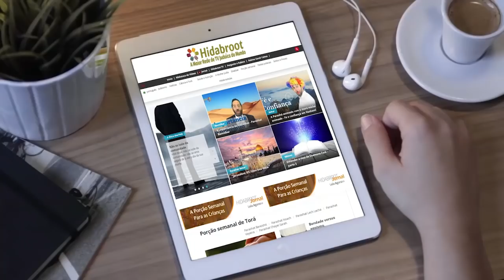Pronto para curtir (ainda mais) a vida? - 45 - Rabino Binyamin Karaguilla - Hidabroot Brasil (2018)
Como a pessoa deve lidar com o estress do dia a dia ?